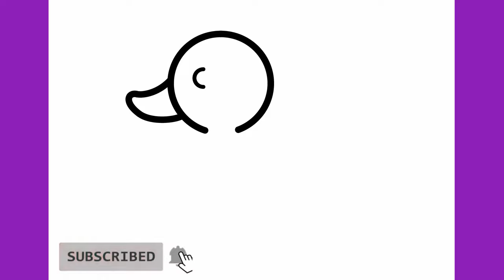HOW TO DRAW A DUCK EASY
Learn to draw a duckling step by step

እንዴት እንደሚሳል
كيف ترسم
Ինչպես նկարել
necə çəkmək
nola marraztu
কিভাবে আকে
як маляваць
kako crtati
как да рисувам
ಹೇಗೆ ಸೆಳೆಯುವುದು
com dibuixar
сурет салу
sa unsa nga paagi aron sa pagkalos
mmene kudzatunga
如何画
如何畫
nzira yekukwevera
කොහොමද අඳින්නේ
그리는 방법
kako nacrtati
çawa bikujin
hvordan man tegner
ako kresliť
kako narisati
Kiel desegni
kuidas joonistada
Paano Gumuhit
kuinka piirtää
como deseñar
sut i dynnu
როგორ დავხატოთ
איך לצייר
hogyan rajzolj
esi ise
ווי צו ציען
cara menggambar
描く方法
cara nggambar
របៀបគូរ
ວິທີການແຕ້ມ
duci
kā zīmēt
kaip piešti
wéi zeechnen
како да црташ
എങ്ങനെ വരയ്ക്കണം
kif tfassal
me pehea ki te utu
कसे काढावे
хэрхэн зурах
څنګه رسم
چطوری طراحی کنیم
jak narysować
ਕਿਵੇਂ ਖਿੱਚਣਾ ਹੈ
кантип тартат
как нарисовать
le auala e faalatalata
Како цртати
ho hohela joang
ڪئين ٺاهيو
வரைவது எப்படி
jak kreslit
ఎలా గీయాలి
nasıl çizilir
як намалювати
indlela yokudweba
indlela ukudweba